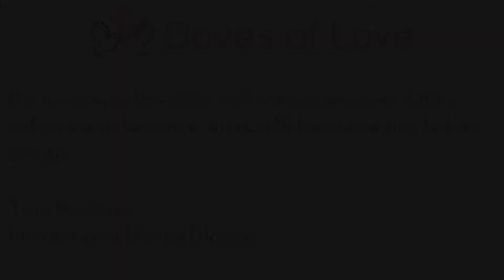The extraordinary beauty of Filipino brides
Uniquely tan skin, good figure, dark hair, these are the outstanding qualities of the typical Filipina. Such qualities are often paired with an engaging smile and inviting big brown eyes. Think of what years of living amid big white beaches and blue skies does to someone’s skin tone and body.

Not to mention the consciousness of the body they must possess as bathing suits are almost an extension of their bodies. This physique is desirable for many men and has led many to using mail order bride services. When someone’s taste in women is limited to these traits, mail order bride services makes dreams come true.

Filipino women usually have natural beauty and pretty features, and they always take care to dress in a way that’s guaranteed to delight the men in their lives. It means that on every one of your dates, your Filipino girlfriend is sure to look absolutely gorgeous.

Every time you go on a date with your Filipino girlfriend, you’ll be able to relax in her company as she’ll always let you make the decisions about where you’ll go. Filipino women have such excellent manners and considerate personalities, that at the end of your date, your girlfriend’s sure to reveal how much she values you, making you proud of yourself and your special relationship.